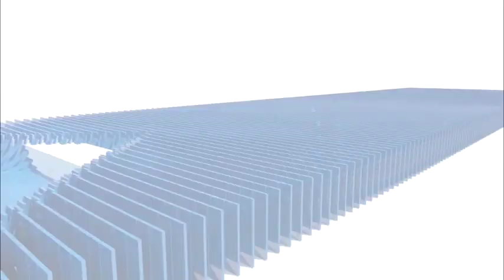लाडली बहना योजना में लापरवाही पर तीन सस्पेंड